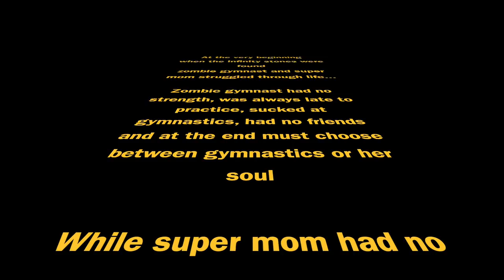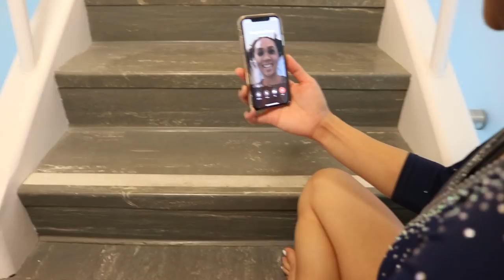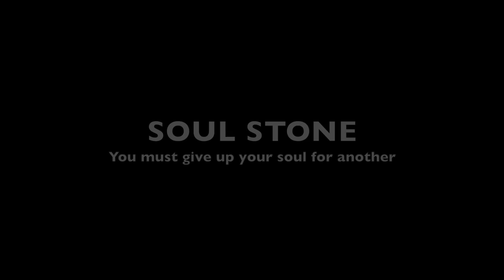The Avengers End Game Infinity Stones Parody w/ Zombie Gymnast vs Super Mom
Happy mothers day to all the Mama Penguins out there!!! This is our rendition if Zombie Gymnast and Super mom encountered the infinity stones from the avengers! The power stone, mind stone, time stone, soul stone, space stone, reality stone.

STORY
At the very beginning
when the infinity stones were found
zombie gymnast and super mom struggled through life...
Zombie gymnast had no strength, was always late to practice, sucked at gymnastics, had no friends and at the end must choose between gymnastics or her soul
While super mom had no strength, couldn't face the dirty reality,  time flied by, had no control of her kids and she faced the biggest soul trade of her life...
until there were the infinity stones...

FOLLOW ME AROUND: @pengpengclee

Jennifer Paul @thejenniferlpaul
Margzetta Frazier @margzetta
Pulla @pulla_carlotta